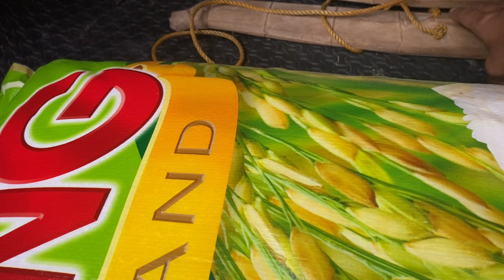Art of Living: beach days, brother’s wedding, spending time with fam and friends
(WITH SUBS) Hey fam! This week J soent time mostly with family and friends, I’m showing you (beach vacation, family time, catching up with old friends, and celebrating life with the people I love)
Hope you’ll have a great week ☺️ xoxo

This is my adulting diaries as a 25 year old in Cebu, Philippines. My weekly uploads are every Saturdays!
On my channel you’ll see my everyday errands, vlogs, travels, skincare, and what I do to get through my acne.

☕️ Faqs

Name: Beatriz Lovino
Nationality: Filipino

☕️BGM
I’ll update…comment if I forget